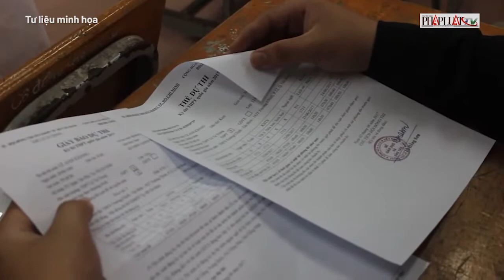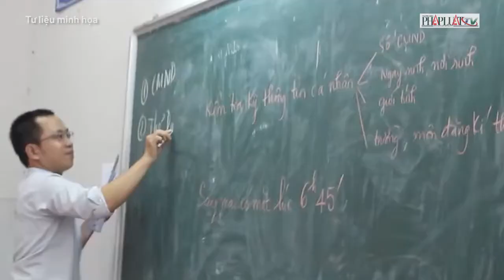Mới: Thêm trường hợp được đặc cách xét tốt nghiệp THPT 2022 - PLO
Theo Quyết định mới của Bộ GD&ĐT, thí sinh thuộc diện F0 không thể dự thi nếu có đủ điều kiện sẽ được đặc cách xét công nhận tốt nghiệp trung học phổ thông.